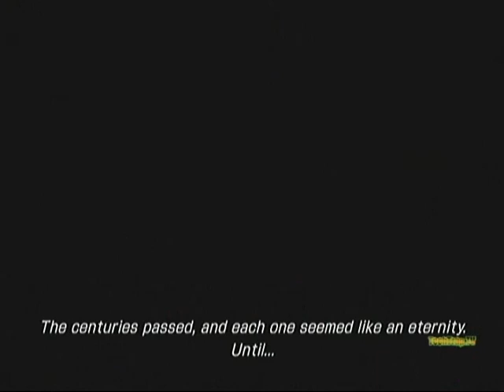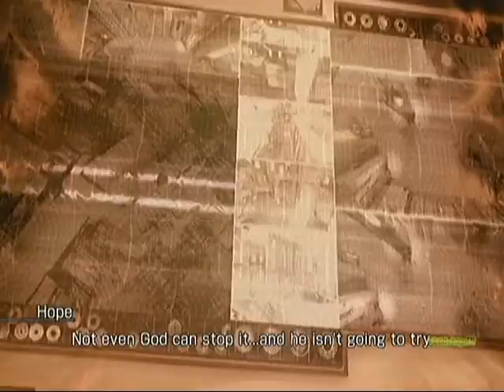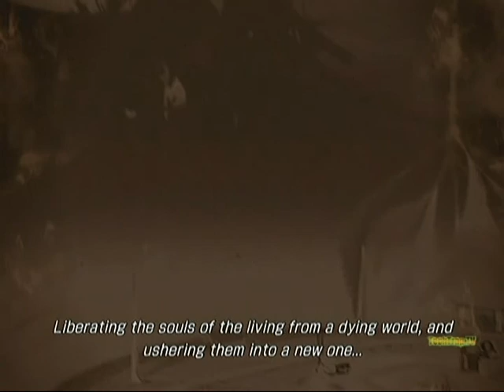Lightning Returns: Final Fantasy XIII GamePlay Walkthrough Part 1